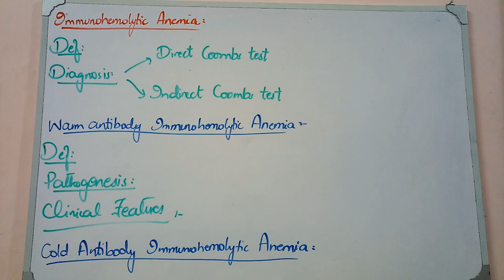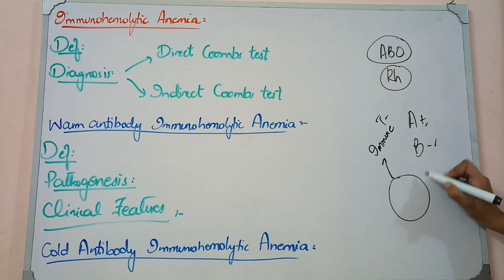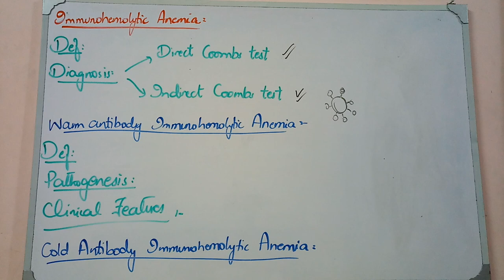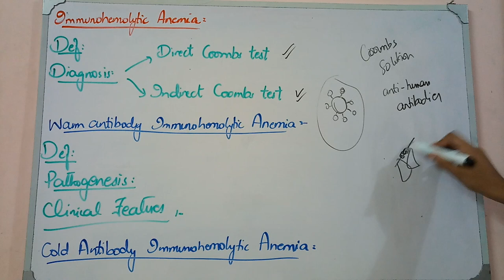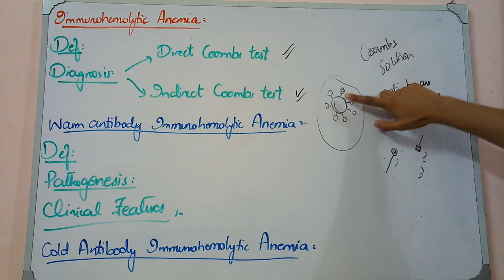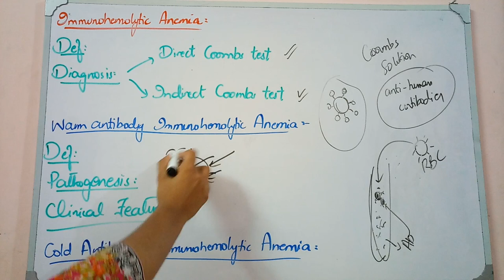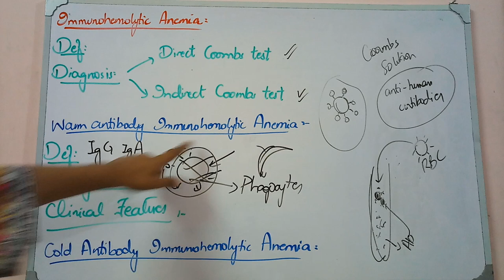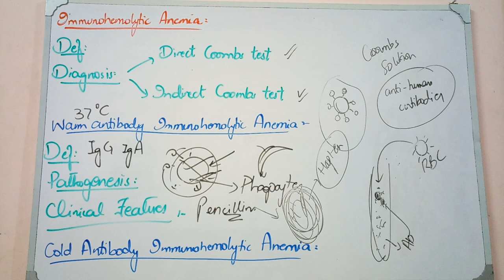ANEMIA lecture 16 IMMUNOHEMOLYTIC ANEMIA with Direct and Indirect Coombs test in detail